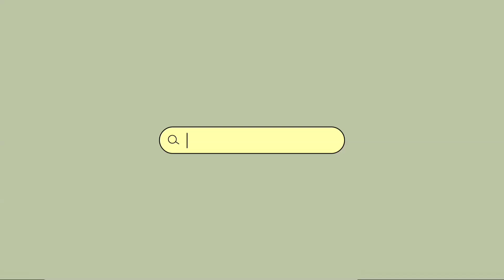How to make and get CASH BACK for gas using this app called: GetUpSide.com for money back on GAS